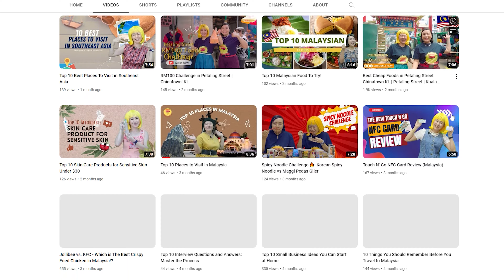Instant Noodle Mukbang: Eating Our Way Through Asia's Most Popular Brands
Are you a fan of instant noodles? Do you love exploring different brands and flavors from around the world? Then join us on our instant noodle mukbang adventure, as we eat our way through Asia's most popular instant noodle brands!

In this video, we'll be trying out various instant noodles from countries such as Malaysia South Korea, Philippines, Thailand, and Indonesia. We'll share our thoughts on the flavors, textures, and overall quality of each noodle brand, and we'll rate them based on our personal preferences.

Throughout the mukbang, we'll also provide some fun facts and trivia about the history of instant noodles and their cultural significance in Asia. And of course, we'll be sharing our reactions and having a great time eating delicious noodles together.

So grab your favorite instant noodle brand, and join us on this tasty and exciting journey through Asia's most popular instant noodles!

Come and say hi to us at